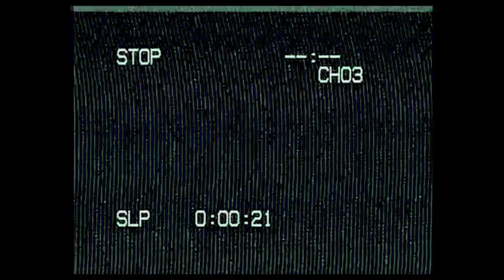BTS 📹 @brooke.upton & @ellexbarker at Princess Polly HQ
Ever wanted to know what it's like to work with Princess Polly? We got you! Photoshoots, fun & a day in the life vlog with the insta-queens Brooke Upton (@brooke.upton) and Elle Barker (@ellexbarker). Get a behind the scenes look at what it’s like to be an influencer & how the Princess Polly creative team brings their ideas to life!

Love the styles? Find all the outfits seen in this video below.

Outfit 1: (Vest & Jeans)
AU

Outfit 2: (Crop & Pants)
AU

Outfit 3: (Knit & Cap)
AU

Outfit 4: (Mini dress & Blazer)
AU

Outfit 5: (Bustier & Jeans)
AU

Outfit 6: (Puffer & Shorts)
AU

Elle's Outfit:
AU